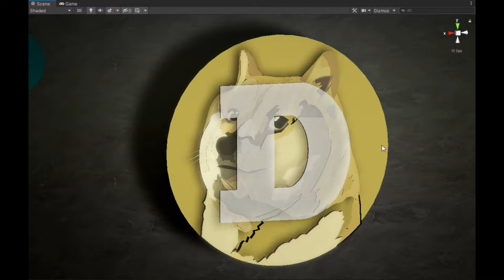DogeCoin 3d Crypto in Unity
3d model of dogeoin in unity.